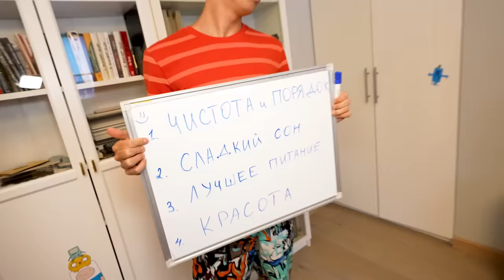Типы БРАТЬЕВ и СЕСТЕР !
Если у тебя есть брат или сестра, то это видео точно тебе понравится. А если ты один в семье, то тебе будет интересно узнать, как братья и сестры уживаются вместе!